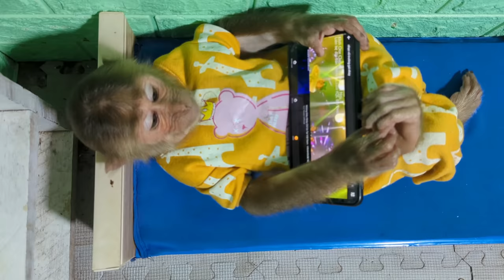Super Funny! CUTIS dance to powerful floor music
Welcome to Monkey Cutis and Cutis channel. CUTIS is my adopted baby monkey, cutis is a precious member of our family. Of all animals, Monkey Cutis is the most smart obedient monkey. Monkey Cutis videos bring joy and humor to the audience! looks so lovely and cute. Hope everyone will love and support by liking, sharing and following the CUTIS channel!